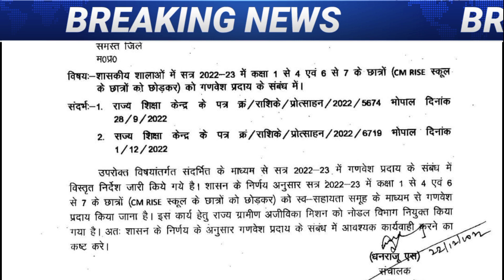प्राथमिक एवं माध्यमिक शालाओं के लिए महत्वपूर्ण आदेश हुआ जारी।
2022_23 में कक्षा 1 से 4 तथा कक्षा 6वीं/7वीं के बच्चों को ऐसे मिलेगी गणवेश आदेश जारी ..